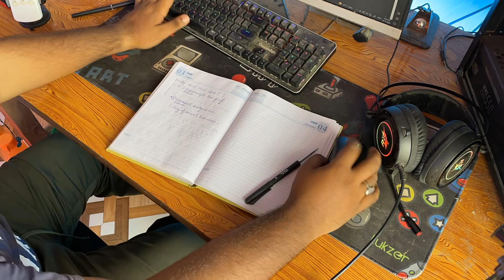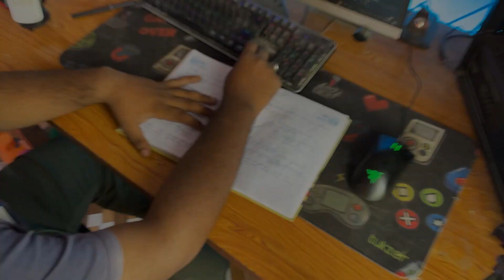A RANDOM TITLE of a random vlog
This is a random vlog. I don't even know why I made the vlog. Probably because I was trying to escape studies for my exam.